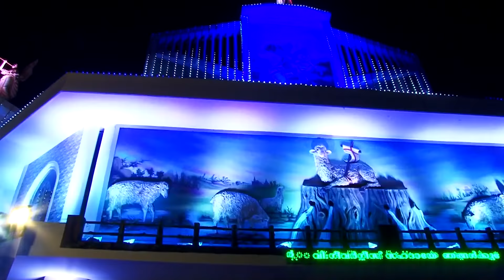| GANAMELA LIVE | NEW HARMONY | JOSEPH KAKKASSERY | HIT SONGS |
കൊറോണ കവർന്നെടുത്ത നമ്മുടെ ആഘോഷങ്ങളും ഉത്സവങ്ങളും, നമുക്കു നഷ്ടമായ ആഘോഷ രാവുകള്‍. ആ നല്ല നാളുകളുടെ ഓര്മ്മുകളുണര്ത്തി കൊണ്ട് ജോസഫ് കാക്കശ്ശേരി അവതരിപ്പിക്കുന്നു നിങ്ങള്ക്കായി ഗൃഹാതുരത്വമുണര്ത്തുന്ന ഒരു ആഘോഷരാവ്. ആസ്വദിച്ചാലും